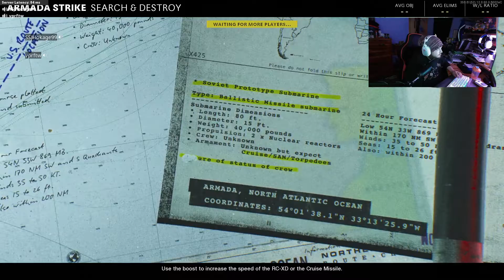We talked the most trash, but barely had kills....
If you enjoy this content, please be sure to watch some of my other videos as it would help my channel grow. :) : "HILARIOUS VOICE TROLLING IN Modern Warfare 2!"

I hope you guys enjoy this video. If it does well I will be sure to do more of these for the channel. We were not even trying to win really we were mainly going into Search and Destroy lobbies and trying to pressure kids into giving us reactions. We didn't care we were barely getting kills, it was all just fun and games.

Case: NZXT H510 Mid-Tower Gaming Case w/ Tempered Glass Window panel
CPU:  AMD Ryzen 9 3900X 3.8GHz [4.6GHz Turbo] 12 Cores/ 24 Threads 70MB Cache 105W
GPU:  MSI GeForce(R) RTX 2060 SUPER™ VENTUS 8GB GDDR6 (Turing) [VR Ready]
RAM: Team T-Force Delta RGB 32GB (8GBx4) DDR4/3200MHz
Motherboard: GIGABYTE X570 UD ATX GbE LAN, 3 PCIe x16, 2 PCIe x1, 6 SATA3, 1 M.2 SATA/PCIe
Power Supply: 600 Watts - Thermaltake SMART series 600Watts 80 Plus Gold
SSD: 500GB Kingston SA2000M8/500G PCIe NVMe M.2 SSD - Seq R/W: Up to 2200/2000 MB/s, Rnd R/W up to 180/200k
CPU Cooler: CyberPowerPC DEEPCOOL Castle 240EX ARGB 240mm AIO Liquid CPU Cooling System w/ Copper Cold Plate
Case Fans: 4X 120mm Gamdias AEOLUS M1 1204R ARGB Rifle Bearing Case Fans w/ Remote Controller for Light & Fan Speed